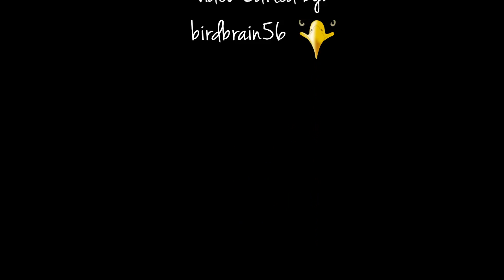MNBound Eagles ~ Arky's First Short Flight ~ 06/26/14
Arky catches the wind beneath her wings and takes a short flight to the trunk, right over Dakota's head.  Arky is 74 days old and Dakota is 72 days old.